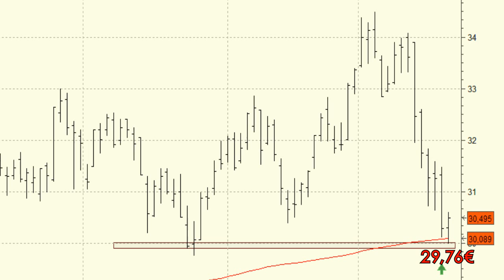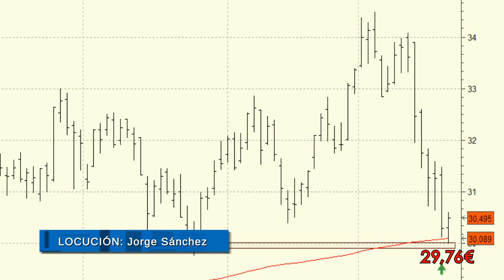Análisis técnico de OHL: atentos a un posible rebote en el corto plazo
Sería muy probable que viéramos un rebote en OHL que bien podría dirigirse hasta las inmediaciones de los 32 euros.

La profundidad de la última corrección ha estropeado sus perspectivas técnicas del corto plazo. Si bien hay que tener en cuenta que a medio y largo plazo sus perspectivas técnicas son buenas y que lo más normal es que acabemos viendo una continuación de las subidas.